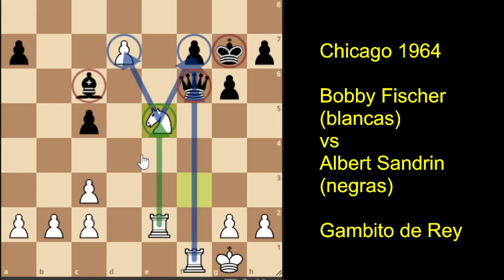Bobby Fischer, genio extremo; avasallo a A. Sandrin en Chicago 1964. Espectacular partida.